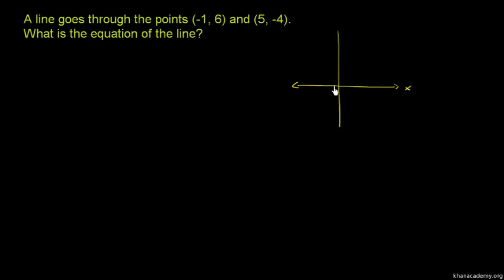Equation of a line 3